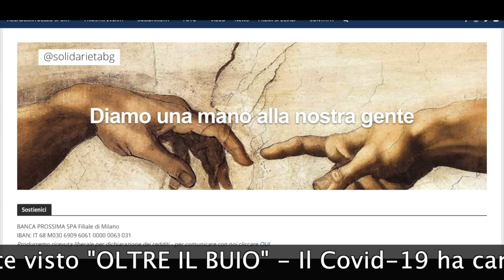ALDO ANGELETTI Presidente di Salf-Laboratorio farmacologico